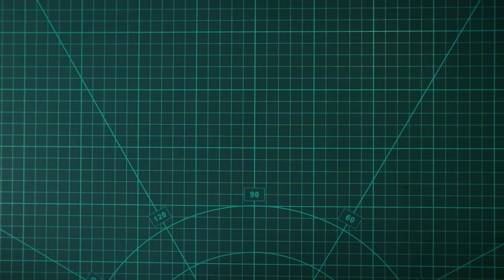How to Fold a Paper Dress